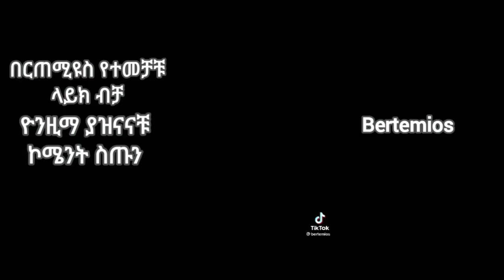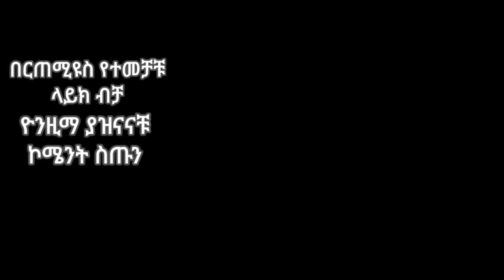yonzima Vs bertemios || best Ethiopian tiktok video